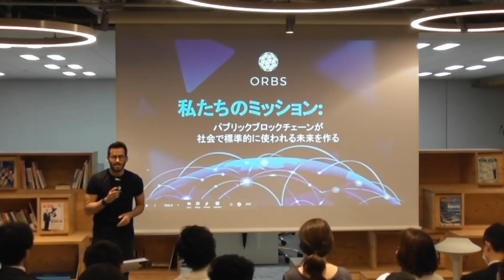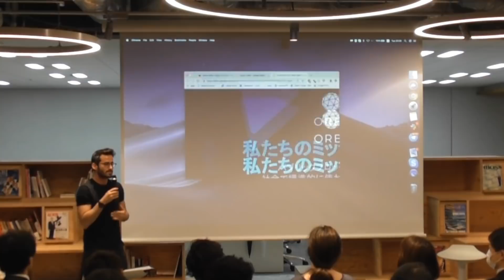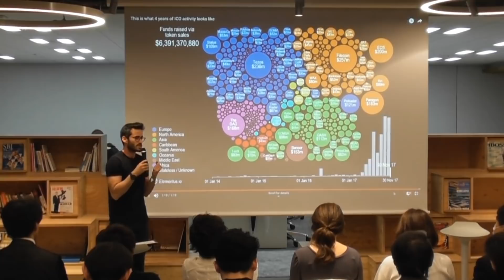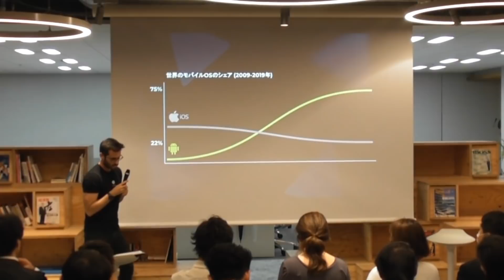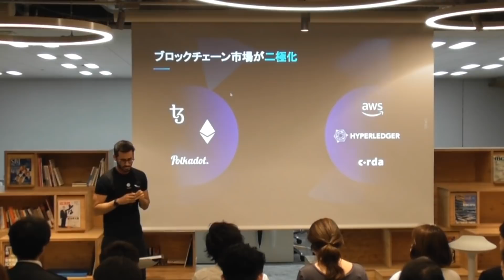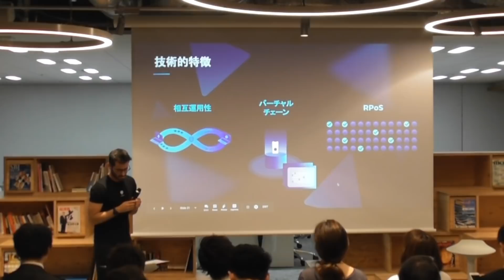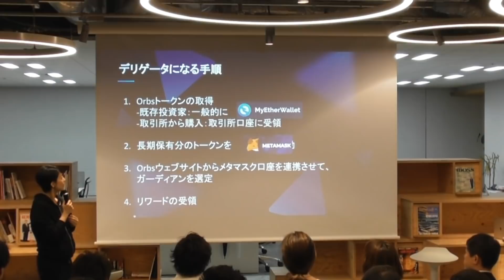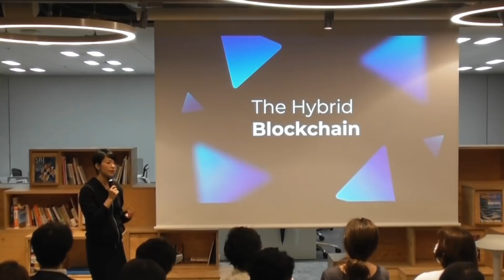Liquid Meetup featuring Orbs [ENG/JPN] - Daniel Peled, President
Orbs is a hybrid blockchain that scales base-layer protocols. It is the first customizable public blockchain designed to provide flexibility for the ever-evolving needs of real businesses. With built-in interoperability, Orbs serves as a “middleware” solution for dApps with millions of users looking for a sustainable stacking solution. Our Ethereum Interoperability architecture strategy allows dApps to enjoy the best of two chains: uncompromising security, liquidity and ecosystem integration, production-ready scalability, suitable fee structures, business model flexibility and speed that does not compromise on security. This combination of Ethereum and Orbs is the optimal hybrid solution for apps looking to adopt blockchain, today. Orbs is one of four companies named by Gartner as a “Cool Vendor in Blockchain Technology” in 2018.

Orbsについて:
Orbsはブロックチェーンのベースレイヤーを強化するために開発された、ハイブリッドブロックチェーン技術です。B2B向けに特化し、法人のニーズに合わせてカスタマイズできる技術の柔軟性が特徴です。またミドルウェアとして、他のブロックチェーン技術と相互運用性を持ち、将来利用者が広がった際にも安定的に使っていただけます。現在実現できているイーサリアムとの相互運用性はdAppを開発した際2つのチェーンの利点を活かすことができます：高いセキュリティ、イーサリアムが持つリクイディティとエコシステムの活用、プロダクト化できるレベルでのスケーラビリティ、適切な利用料の支払いモデル、ビジネスモデルの変更に対応できる技術的柔軟性。イーサリアムとOrbsのハイブリッドソリューションは現在の市場ニーズを掴んでおります。Orbsは2018年ガートナー社にから“Cool Vendor in Blockchain Technology”を受賞した4社の中の1社です。